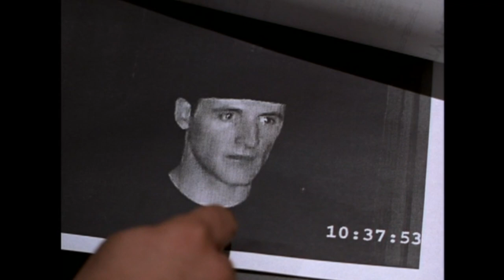The Wrong Guy (1997) ORIGINAL TRAILER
Directed by David Steinberg. With Dave Foley, David Anthony Higgins and Jennifer Tilly.
The Wrong Guy DVD
The Wrong Guy Blu-ray

AKA:
O Suspeito Errado
Tu cours pour rien Nelson
Ein Killer kommt selten allein
A lúzer
Un tipo sbagliato
Assassino por Engano
Невезучий